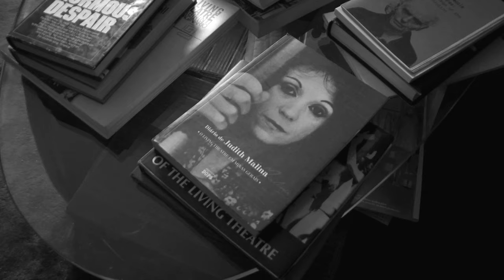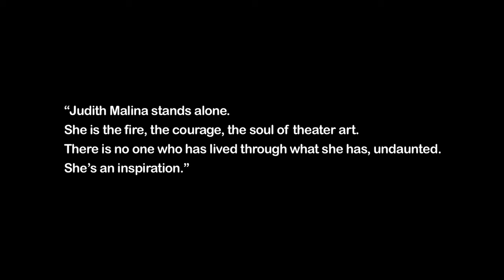Love and Politics - Official Trailer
LOVE AND POLITICS
2011. USA. 52 minutes. Black and White. Documentary. HDV.

World Premiere: 2012 Tribeca Film Festival

directed by AZAD JAFARIAN
produced by ALI YAGHOUBI
executive producer MAHBOUBEH GHODS
sound supervisor MELISSA CORNS
camera and editing AZAD JAFARIAN
trailer cut by DANIEL LEE

featuring Judith Malina, Brad Burgess, Carlo Altamore, Sheila Dabney, Thomas Walker, Jay Dobkin, Jerry Goralnick, Steve Taylor, Homa Hynes, Garrick Beck, Tameron Josbeck, Albert Lamont, Monica Hunken, Brent Wellington Barker, Kennedy Yanko